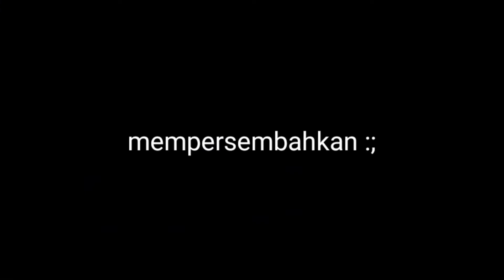Riding pantura !? Kegoda ukti hampir nyungsep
Salam damai ( D E C ) taman f112a

Oke kawan semoga sehat sllu,,

slamat menonton,, semoga terhibur,,

yg blum sub,, silakan klik tombol merah,, bunyikan loncengnya,, klik suka,, klo kalian suka vidio nie,,